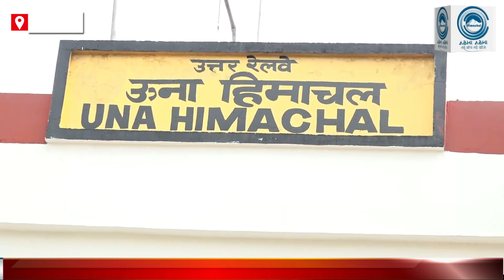Vande Bharat Train/ Una/Passengers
Una(Himachal): Vande Bharat, the first semi-high speed train started from New Delhi to Himachal Pradesh, reached Una railway station in Himachal with passengers for the first time on Wednesday morning. It is worth noting that on October 13, this train was flagged off by PM Narendra Modi from this railway station. The Vande Bharat train, which was carrying passengers for the first time on Wednesday, reached the railway station about 10 minutes behind its scheduled time.
1 himachal news
2 - hp news
3 - himachal abhi abhi
4 - himachal abhi abhi news
5 - Himachal News
6 - hp police recruitment
7 - himachal ki news
8 - himachal samachar
9 - hp police bharti
10- current News
11- Himachal pradesh news
12- hp news, hp latest news
13 -Kangra news, Hamirpur news
14- Shimla news, Solan news
15 -mandi news, kullunews
16 -Chamba news, Kinnaur news
17 -Una news, Sirmour news
18 -हिमाचल अभी अभी
19 -Himachal
20- himachal guidelines
21- Himachal school college news
22- hpu news, hpu latest updates
23- hpu ug exam
24- hpu bed entrance exam preparation
25- Himachal hp news hindi Himachal
himachal news
himachal